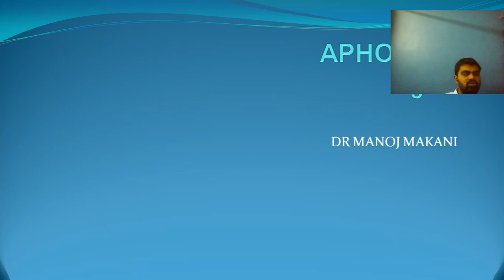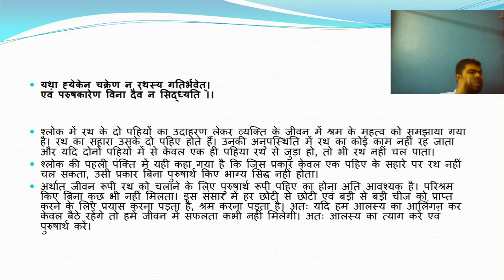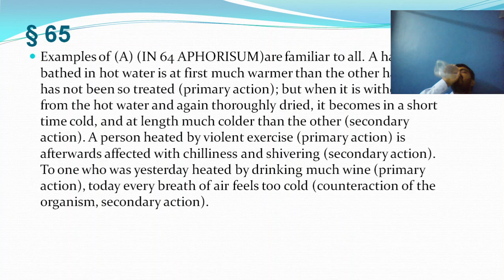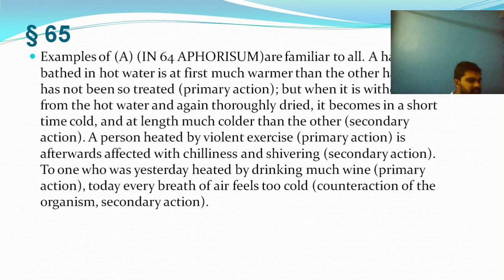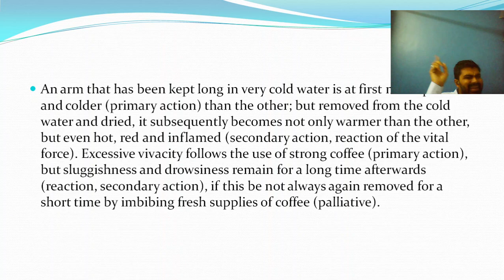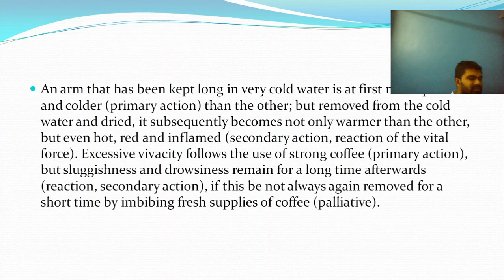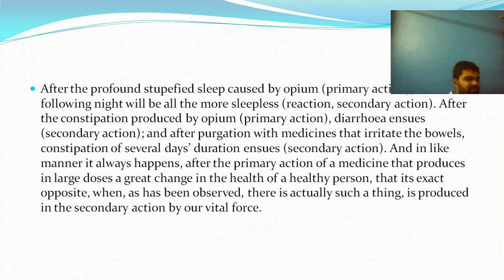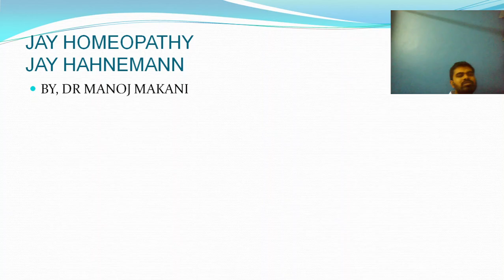Aphorism 65 sikhe saral Homoeopathy Hindi me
sikhe saral homoeopathy hindi me